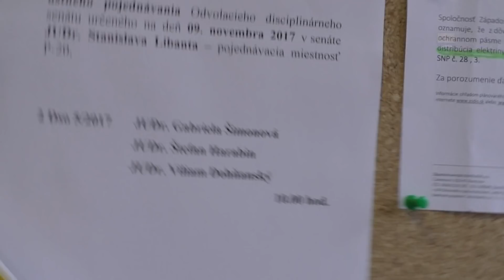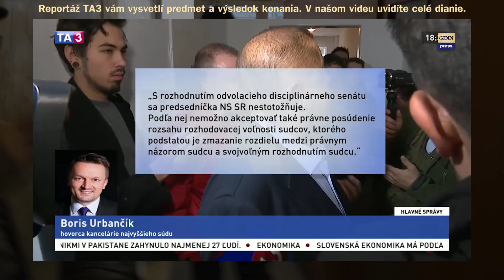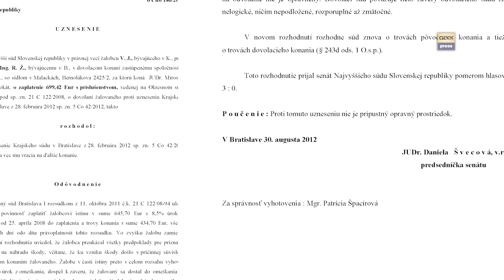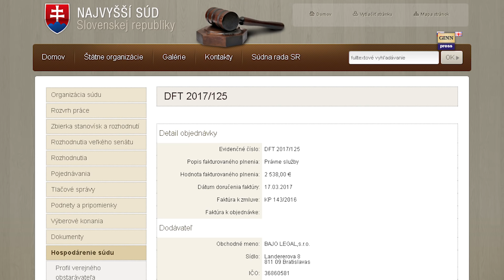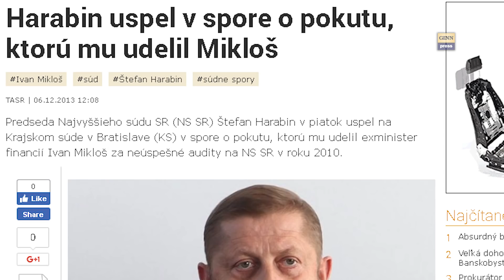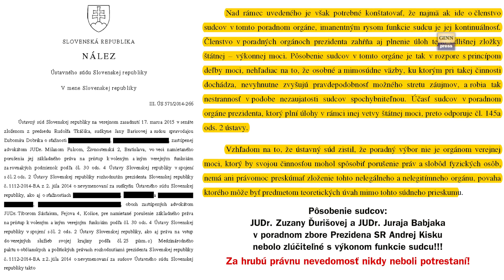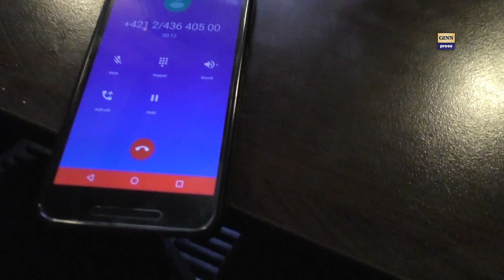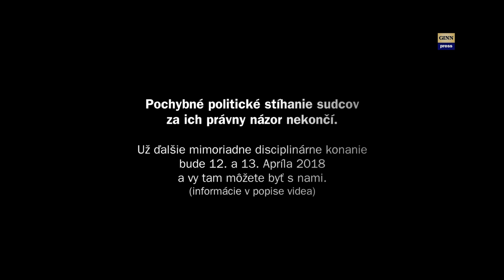Disciplinárka 2 Dso 5/2017: Harabin, Šimonová, Dohňanský. Z Pezinka píše Švecová #10.54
Film z udalostí na Najvyššom súde 9. Novembra 2017. Navrhovateľka - predsedníčka NS Daniela Švecová poslala za seba drahú náhradu. FIlm vznikol aj vďaka finančnej podpore občanov
Stručný popis z reportáže TA3:
Sudkyňa Šimonová pred disciplinárnym súdom uviedla, že v prípade návrhov Švecovej ide o neprípustné stíhanie za právny názor. „Pokiaľ budú sudcovia disciplinárne stíhaní za právny názor a za to, že použijú pri svojom rozhodovaní štrasburský dohovor, tak potom tvrdím, že svet sa posunul, ale my až tak veľmi nie,“ odmietla postup vedúcej predstaviteľky Najvyššieho súdu.
Dohňanský kritizoval zmenu presadenú ministerkou spravodlivosti Luciou Žitňanskou, ktorá umožnila disciplinárnym senátom nahliadať do tajných zápisníc o hlasovaní senátov. „Je to paškvil,“ povedal Dohňanský s tým, že novela bola účelová. “Bolo ju treba rýchlo prijať, aby postihla naše disciplinárne konania,“ domnieva sa. „Ak by som aj pripustil, že disciplinárny senát naberie odvahu nazrieť do zápisnice o hlasovaní, pýtam sa, k čomu im to bude. Pretože do rozsudku to nemôžu dať,“ myslí si Dohňanský.
Podľa názoru Švecovej sa trojica sudcov dopustila závažného disciplinárneho previnenia, keď na verejnom zasadnutí 27. januára 2016 meritórne rozhodla v prípade exriaditeľa pobočky banky v Nitre Petra Rudického a oslobodila ho, aj keď to v dovolacom konaní nie je možné. Takéto rozhodnutie bolo podľa názoru predsedníčky NS svojvoľným rozhodnutím, ktoré je v zjavnom rozpore s trestným poriadkom a súdnou praxou. Švecová navrhla, aby bol Harabin odvolaný z funkcie a sudcovia Šimonová a Dohňanský preložení na Krajský súd a ich plat bol na rok znížený o 70 percent. Právny zástupca Zobok uviedol, že Švecová už na tak prísnom treste pre Harabina netrvá a ponecháva na úvahe odvolacieho disciplinárneho senátu výšku trestu.
Daniela Švecová sa nechala v disciplinárnych konaniach pred súdom zastupovať, pritom sa ako navrhovateľka, tak ako aj prokurátor, nemôže advokátom nechať zastúpiť. Už niekoľko razy bol zástupca z pojednávania vylúčený - jeden senát ho pripustí - iný nie - čo je tiež zvláštne. Ako prvého si najala v roku 2016 Branislava Jablonku z firmy BAJO LEGAL. Ten doteraz na súd poslal jednu faktúru za približne 2500 EUR. Následne si najala údajné advokátske "eso" z advokátskej kancelárie Havlát - pána Mareka Benedika, ktorý Najvyššiemu súdu doteraz vyfaktúroval už viac ako 10 tisíc EUR - pričom ešte ani jedno disciplinárne konanie neskončilo úspešne. Všetci si účtuju približne 90 EUR/hodinu - iba Miroslav Zobok doteraz nie je ukázaný nidke - nedá sa nájsť ani zmluva ani faktúra - je dokonca možné, že ho na pojednávanie posiela Marek Benedik, ktorý faktúruje Najvyššiemu súdu najviac. A načo sa vôbec predsedníčka Najvyššieho súdu necháva zastupovať exeterným advokátom? Nie je to krádež a mrhanie prostriedkami štátneho rozpočtu? Kto bude za to stíhaný?
Miroslava Zoboka sme vyspovedali priamo na poslednej disciplinárke a bola to zábava - kričal po nás, že smrdíme, dožadoval sa Vaského - ba dokonca sa zastrájal trestným oznámením za vyhrážanie, keď sme ho informovali, že možno raz príde čas, že s ním bude účtovať ľud, lebo kradne. Keby bol totiž vzdelaný advokát, vedel by, že nemôže zastupovanie navrhovateľky disciplinárneho konania prijať - pretože ona musí konať sama - teda sa podieľa na defraudácii štátnych zdrojov a na ich neefektívnom vynakladaní.
Okrem toho vo videu je Andrej Kiska na narodeninách DennikN.
Miesto: Disciplinárny senát, Najvyšší súd SR
Osoby: Štefan Harabin, Gabriela Šimonová, Viliam Dohňanský, Daniela Švecová, Branislav Jablonka, Miroslav Zobok, Vivien Menteová, Juraj Vrablanský, Andrej Kiska, Veronika Prúšová, Monika Tódová, Boris Urbančík, Martin Daňo
Disciplinárny odvolací senát 2 Dso:
Predseda senátu: JUDr. Stanislav Libant, sudca
Členovia senátu: JUDr. Jozef Švarc, iná osoba – MS SR
JUDr. Eva Behranová, sudkyňa – MS SR
JUDr. Karol Posluch, sudca – NR SR
JUDr. Ivan Kochanský, iná osoba – NR SR
Ďalšie kľúčové slová: megalodon, gorila, nakrúcanie, politika, vláda, parlament, SMER-SD, demokracia, totalita, smrť, genocída, národ, juristutka, juristutky,